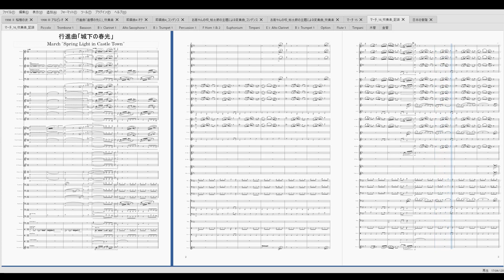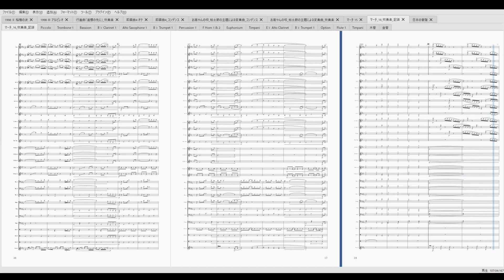行進曲「城下の春光」(吹奏楽自作曲)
今回は和風の行進曲のコンセプトで作曲しました。
最初は笙の和音を使っています。
トリオまでは陰音階、トリオ以降は民謡音階を使用して雰囲気がガラッと変わっていると思います。(どちらも短調で、陰音階はフリジアンっぽいです)

陰音階っぽさ？を出すため、曲中の所々に春の海(お正月のBGMで有名)のフレーズを入れています。(本音はなんとなく入れたらしっくり来たってだけ)

ピッコロソロは祭り囃子の篠笛っぽくしたかった(ここ作ったときは大神の戦闘BGM聞いてインスピレーションを掻き立ててた)

タイトルの城下は城下町、春光は「春の日の光」「春の景色」の意味があります。

感想やアドバイス等いただけると嬉しいです!

この曲のピアノスケッチです！